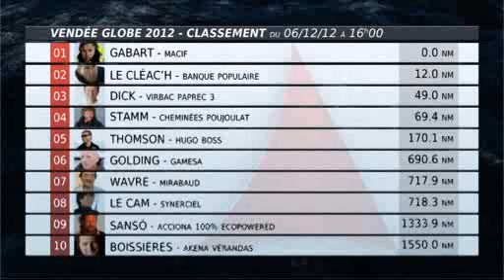Vendée Globe 2012 - Le JT : De Lamotte dans la tourmente (06/12/2012)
Sites webs/blogs, copiez cette vidéo avec le bouton "Intégrer" !
 Retrouvez toute l'actu de la mythique course en solitaire dans le JT du Vendée Globe 2012